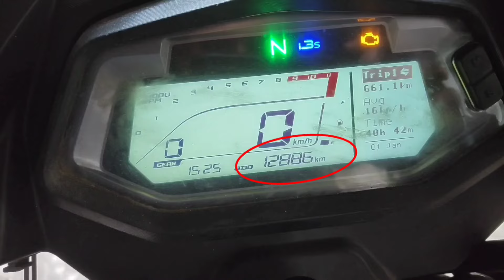Glamour Starting Problem BS6 | Glamour Fuel Injector Problem | Fi Fuel Injector Clean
Are you having trouble getting started with Glamour? Don't worry, this video will show you how to get started with the program and solve any problems you may have.